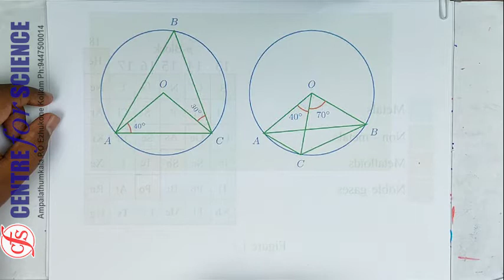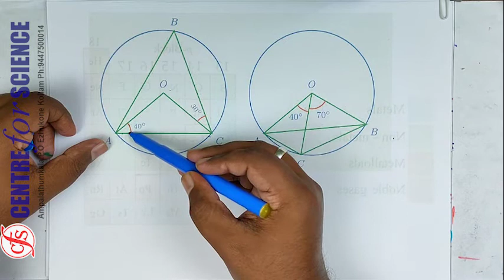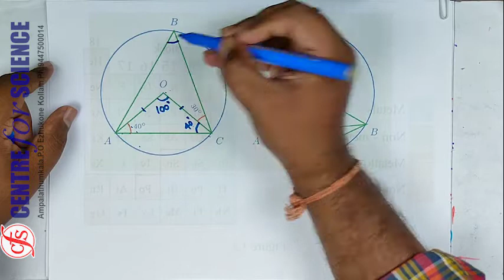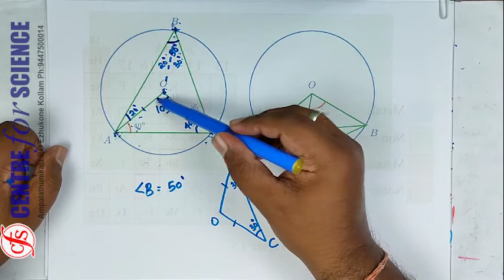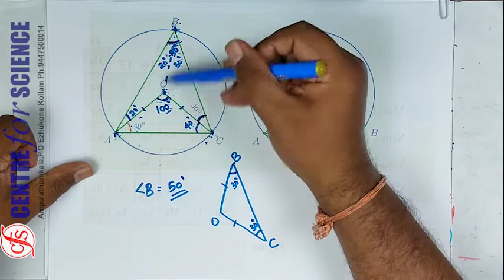Class10_Mathematics_Chapter2_ Circles_വൃത്തങ്ങൾ_Part_5